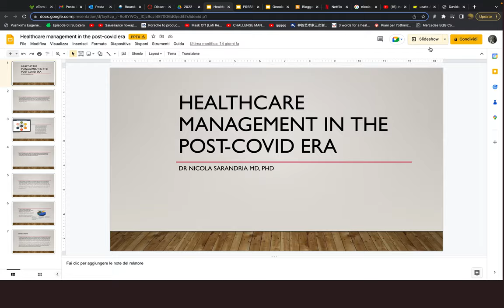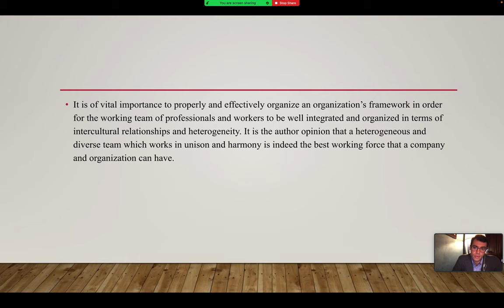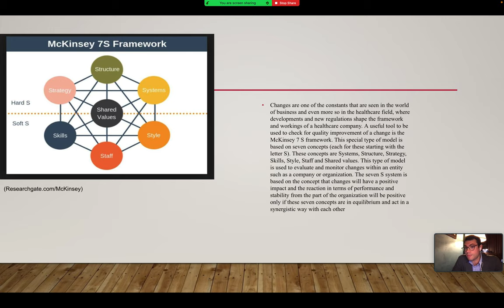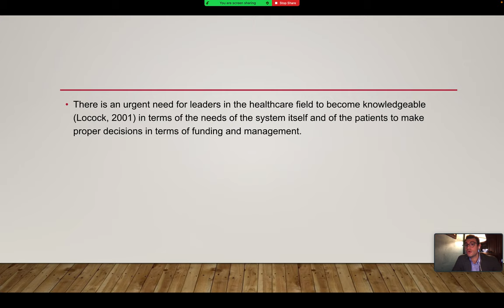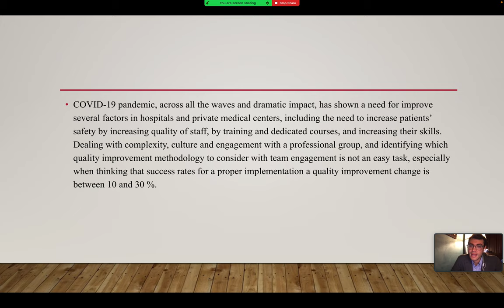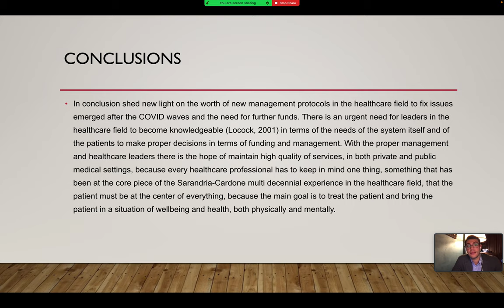Nicola Sarandria | Medical Media Services | Italy | SciTech Central COVID-19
Talk on Health Care Management in the Post-COVID Era

Dr. Nicola Sarandria graduated from Medical School with 110 cum Laude (with honors) while getting an Excellence in Research Track (ERT) diploma, awarded at Humanitas University in Milan. He is a member of the International High IQ Society with a score in the 99.5th percentile and of the Order of Surgeons and Physicians of Vicenza (Italy). He received a PhD in Management with a focus on health care and a post-graduate diploma in immune-oncology and cancer genetics from Harvard Medical School. He is a writer for healthcare-related articles in important journals such as “Stars and Stripes” and “Coespu (Governmental G8-related)”. From his maternal side he descends from the noble family of Cardone (marquise in Italy). He travelled a great deal since young age. His travels brought him to different countries. He travelled across Europe (From eastern to western and northern European countries), Russia, United States of America and North Africa. He always loved reading and writing, which “saved” him from a difficult period of his life, together with his faith (he is a Catholic Christian, with a strong love for the study of different cultures and religions). His favourite books are Eugene Onegin by Alexander Pushkin, and the Count of Montecristo by Alexandre Dumas. He is an award-winning author and an amazon best-seller writer.